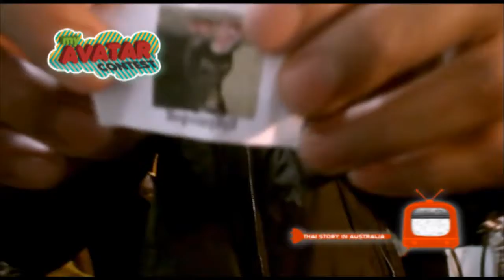ประกาศผลผู้ชนะ Avartar Contest : NatuiTV Episode 17.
NatuiTV ประกาศผลผู้ชนะ Avartar Contest